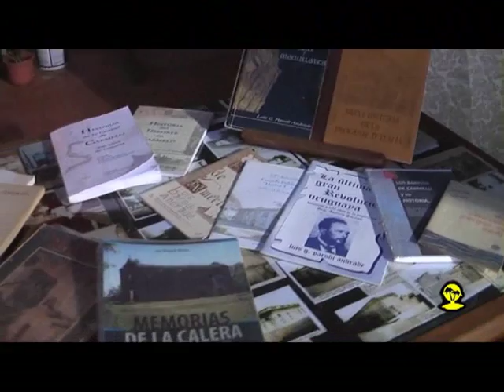Reconocimiento Historiadores Carmelitanos